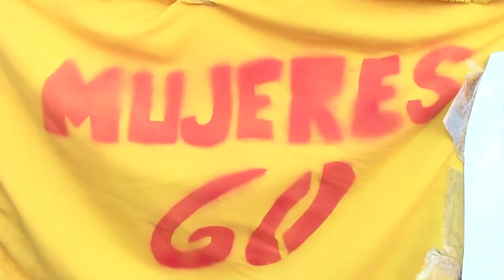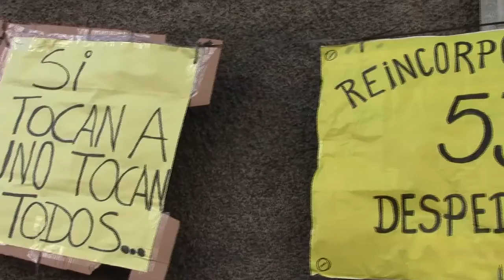Festival de los trabajadores de la línea 60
El domingo 19/07, los trabajadores de la línea 60 organizaron un festival con el objetivo de recaudar fondos para sostener la lucha que vienen llevando hace casi un mes contra el lock out patronal.  Además, repudiaron el accionar de la Jueza Servini de Cubría quien  ordeno  cercar la cabecera Constitución, dejando a 22 trabajadores adentro.